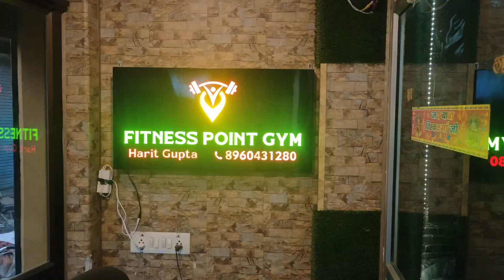Back & shoulder workout🔥|| weight gain shake🦍 || vlog-16 || Gaurav Gupta mkp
Your Quaris-

back workout
back & shoulder workout
back workout at gym
wide back workout
intense back workout
heavy back & shoulder workout
weight gain shake
gaining shake
daily vlogs